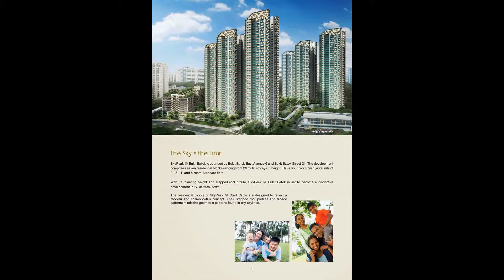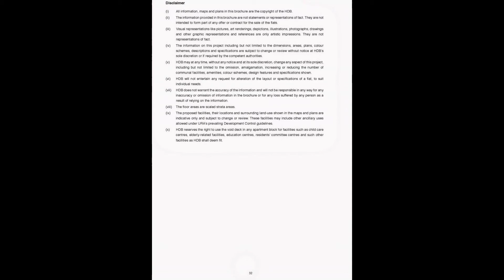SkyPeak @ Bukit Batok Brochure